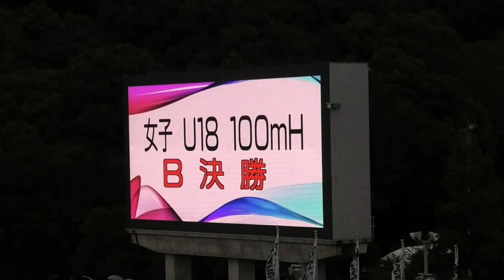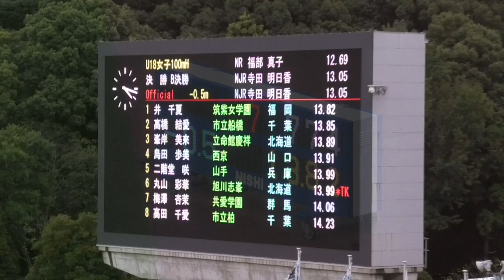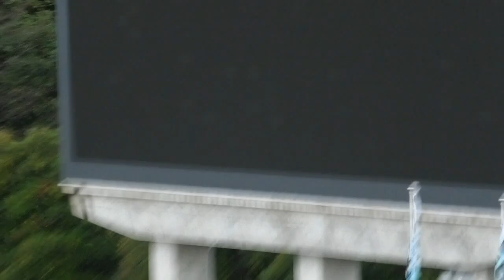決勝 U18女子100mH U18・U16ジュニアオリンピック陸上2024